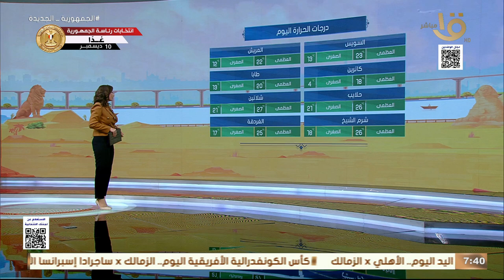صباح الخير يا مصر | الأرصاد: استمرار في انخفاض درجات الحرارة.. وبيان بدرجات الحرارة المتوقعة اليوم